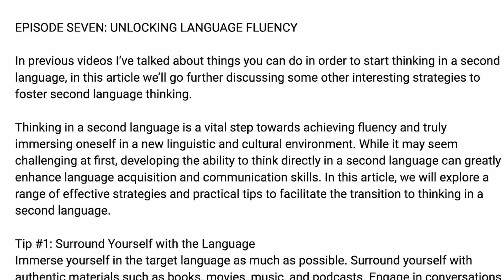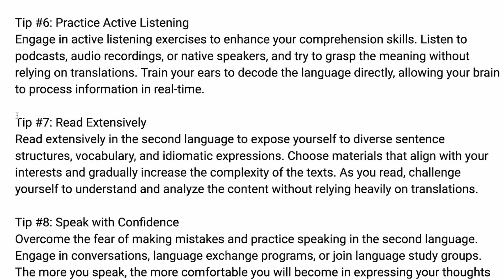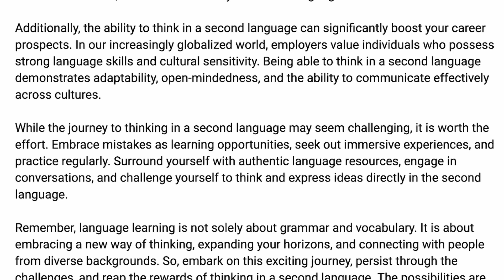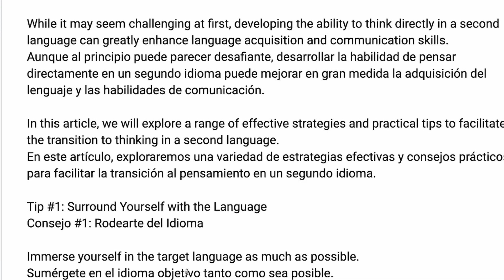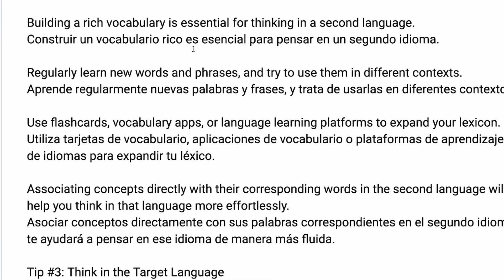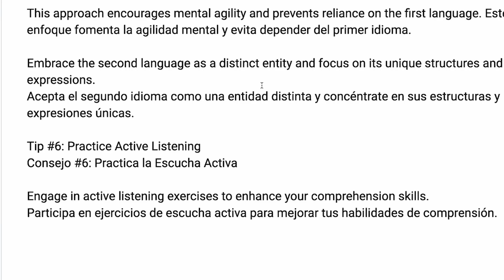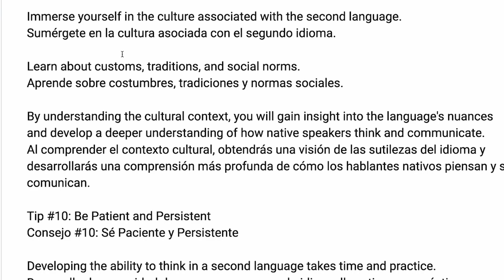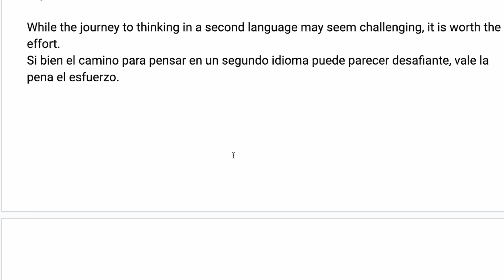LISTEN UP WITH MIKE: EPISODE 7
Bienvenidos a nuestro Podcast "Listen Up with Mike", en el capítulo de hoy haremos una práctica de listening comprehension con base en un texto relacionado con ideas y consejos para empezar a pensar en inglés.

00:00 Intro
00:25 Presentación de lo que haremos hoy
02:27 Lectura: Unlocking Language Fluency
09:30 Revisión
10:58 Traducción de la lectura
24:06 Ideas finales
26:38 Despedida
26:55 Outro